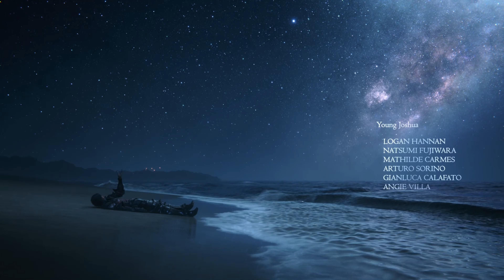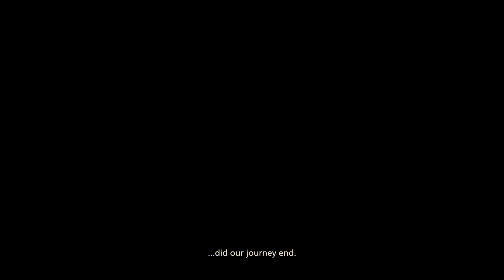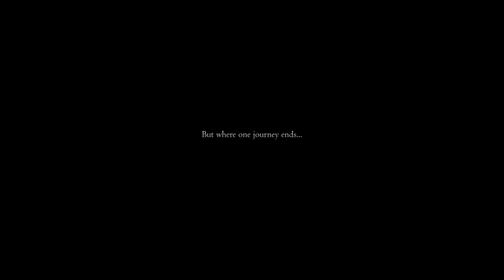Final Fantasy 16 Ending an Epic Finale & Post-Credit scene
Watch the thrilling conclusion of Final Fantasy 16 as we dive into the epic final moments of this breathtaking journey.